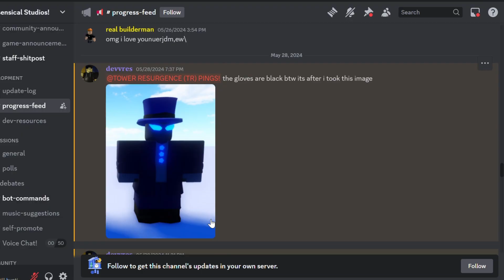MOVEMENT I REWORK?! | CHRONICLER REDESIGN?! | MAGE REWORK?! || ROBLOX Tower Resurgence News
Tower Resurgence news video :O